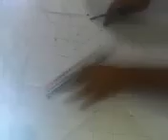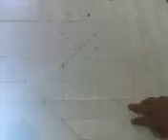MAMMUTHUS PRIMIGENIUS origami part 1 (satoshi kamiya) folded by alex arias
visit: please :)
chanel: aleexarias